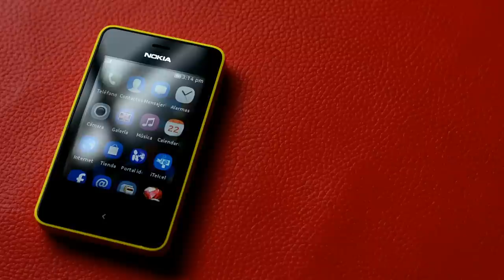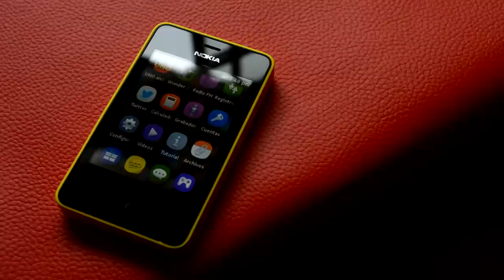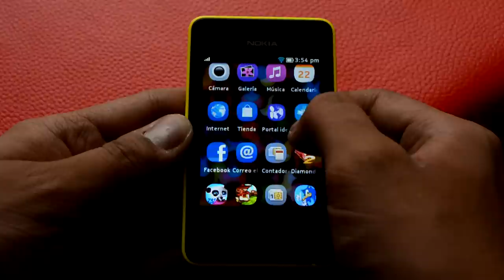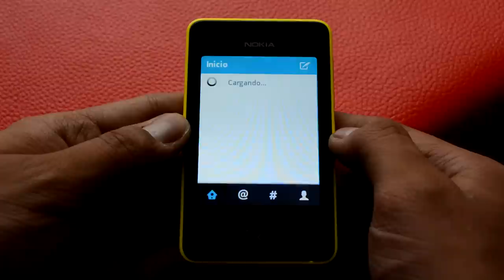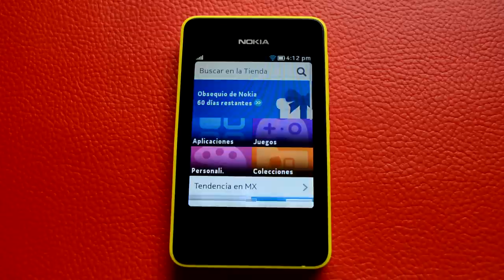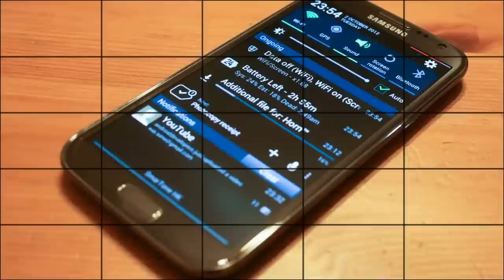Nokia Asha 501 - Análisis en Español HD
Análisis completo y comentarios personales del Nokia Asha 501, el nuevo celular con toques de smartphone de gama baja recién anunciado en latinoamérica hace pocas semanas. Conócelo a fondo.